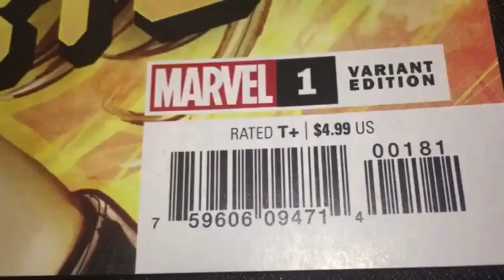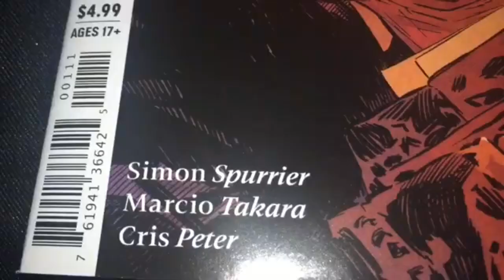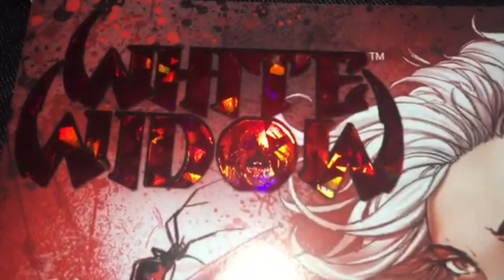Kiss and Blade Runner! (Original Music)-Max Washington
.Midtown Comics haul.
.White Widow number 3 has very good writing and artwork!. she's a cool new character. she's from Absolute Comics Group, a new company.
Hellblazer number 1 is awesome...it’s about the great character John Constantine. he’s been played onscreen by Keanu Reeves and Matt Ryan.
.Sabrina The Teenage Witch: Something Wicked number 1 is a fun issue. The Chilling Adventures of Sabrina was a scary and brilliant comic series. this new series is very light. Archie Comics has very dark versions and very light and fun versions of their series'.
.Niobe number 1 has good writing and artwork..
 The Magicians number 1 is very good. And it has a shocking cliffhanger!
.Mystere number 3 has kickbutt writing and artwork!. it’s from the awesome company Zenescope Comics.
.Kiss Zombies number 1 has good writing and very good artwork!. all the Kiss comics are fun...
.New Mutants number 1 has a great cover by Artgerm. the writing and the interior artwork are very enjoyable!.
...Blade Runner 2019 number one has a great cover by Artgerm...the writing and the interior artwork are very good.